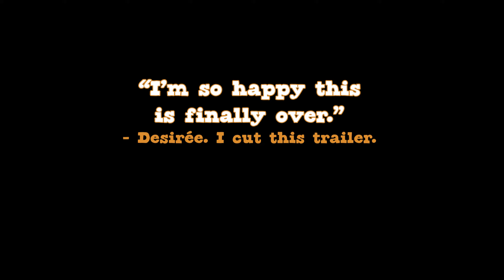The Prisoning Fletcher's Quest - Trailer d'annonce - 2K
Elden Pixels a dévoilé son prochain metroidvania alimenté par l'anxiété, The Prisoning: Fletcher's Quest, qui arrive cette année sur nos bécanes. Les joueurs peuvent dès maintenant ajouter The Prisoning: Fletcher's Quest sur Steam.